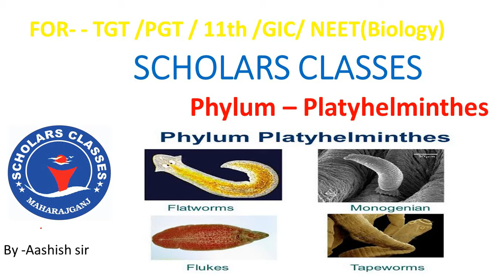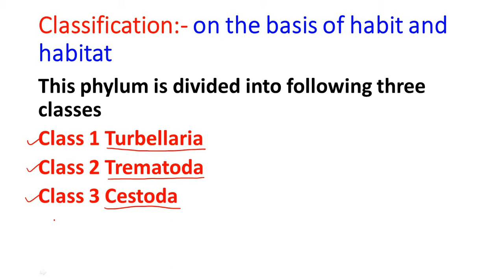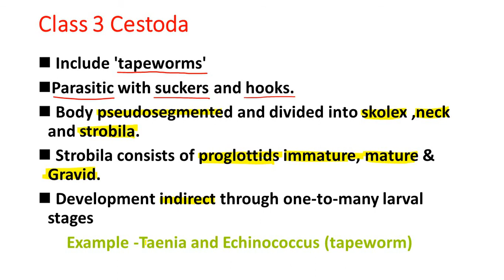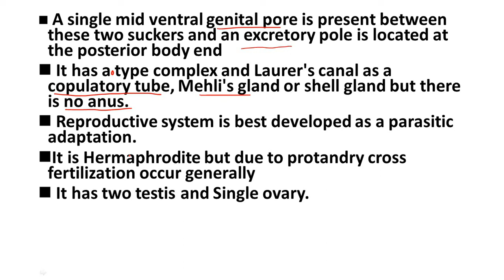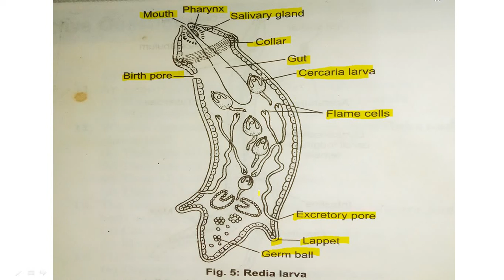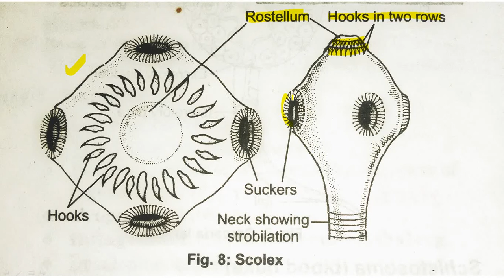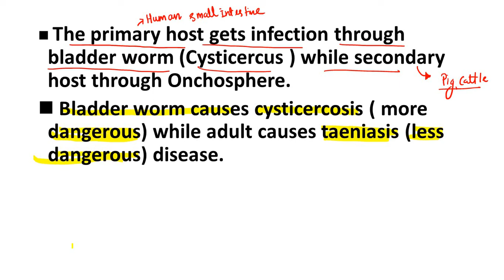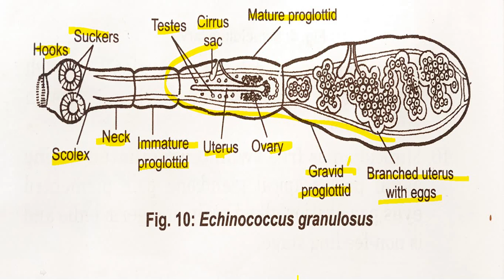Phylum Platyhelminthes for - TGT /PGT/GIC/11th/NEET(Biology) scholars classes mrj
Phylum Platyhelminthes for - TGT /PGT/GIC/11th/NEET scholars classes mrj